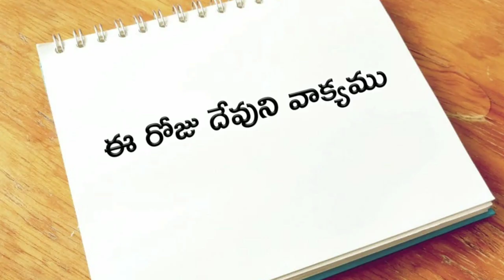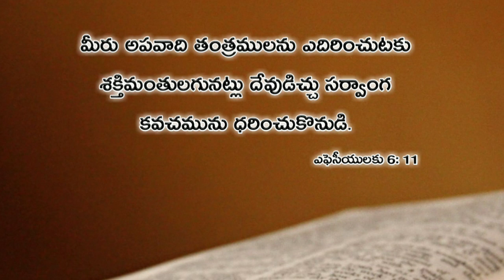ఈ రోజు దేవుని వాక్యము 13.08.2019 | Today god's word